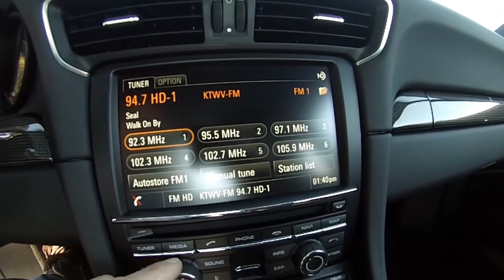SOLD 2015 Porsche 911 Turbo S Coupe Black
2015 Porsche 911 Turbo S Coupe Black

Black w/Black interior, 3.8 liter/560hp Turbo 6, all wheel drive, 7-spd PDK transaxle.

Just arrived from a collector client of ours. He's got too many cars and decided to let this one go. Virtually new with only the miles he drove to get it to our Anaheim showroom! Optioned in the best color combo for a 911; Black w/Black interior, this AWD rocket has all of the great standard equipment including, Porsche Dynamic Chassis Control, Porsche Active Suspension Management, Porsche Torque Vectoring Plus, Anti-Slip Regulation and Automatic Brake Differential, Porsche Ceramic Composite Brakes, front and rear, Turbo S center locking forged alloy wheels, Stainless Steel Exhaust System, Sport Chrono Package, Eight Airbags, Navigation w/7" color touch screen, 12 speaker 445 watt AM/FM dual tuner radio w/single CD drive, MP3, AAC & WMA compatible, Adaptive Sport Seats Plus w/18-way adjustments and much more! Plus optional equipment including, Leather Interior, Heated Front Seats, Luggage Net, Electronic Slide/Tilt Sunroof, Porsche Crest on headrests, Premium Package Plus, Carbon Fiber Gear Selector, Clear Glass Taillights and more!